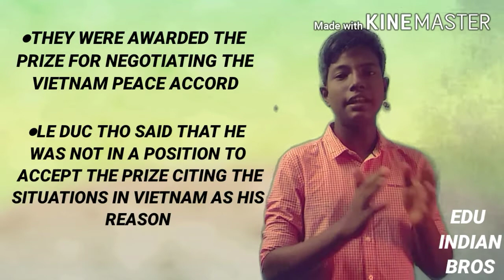Interesting facts about the Nobel prize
This video is about the interesting facts of nobel prize winners
Hope you like this video if you like this video please give thumbs up and share this with your friends

Do mention your valuable comments in below the comment section and also tell us what type of videos you would like to watch on our channel